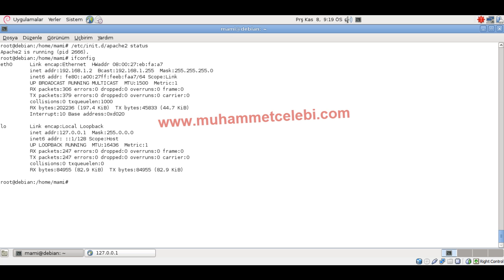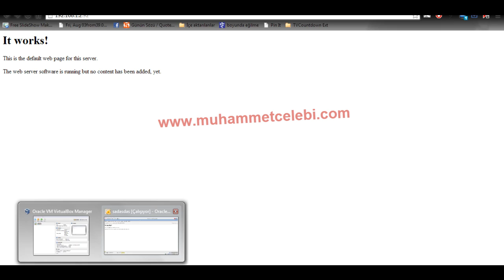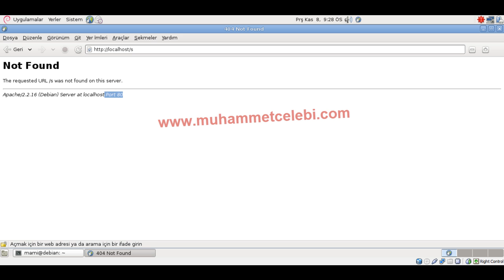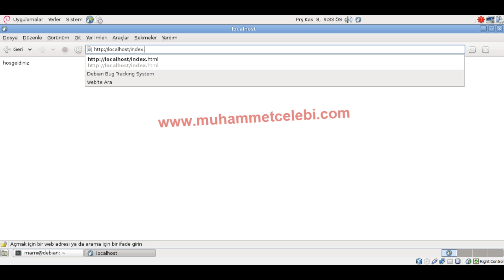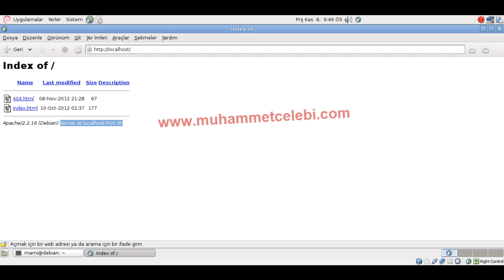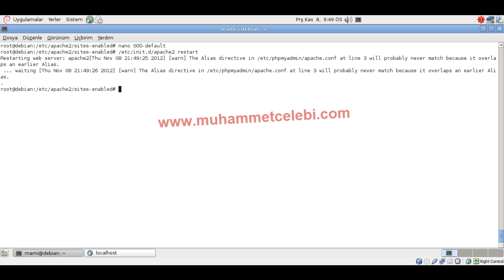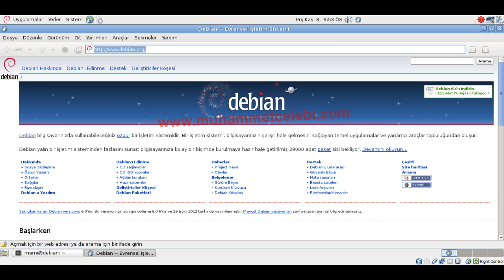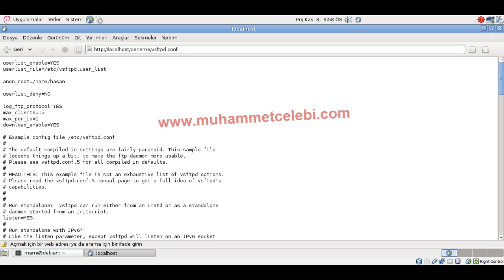Debian üzerinde web server kurulumu ve ayarları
Debian üzerinde web server kurulumu ve ayarları Linuxwebserver